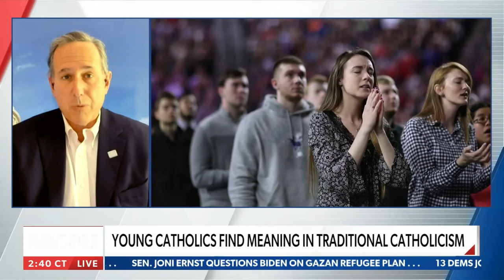God gives us our rights, not the government: Rick Santorum | American Agenda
On Thursday's "American Agenda," former Sen. Rick Santorum explains the meaning behind the National Day of Prayer.